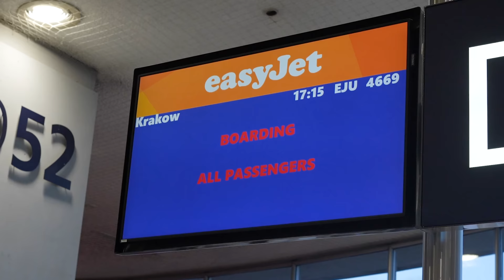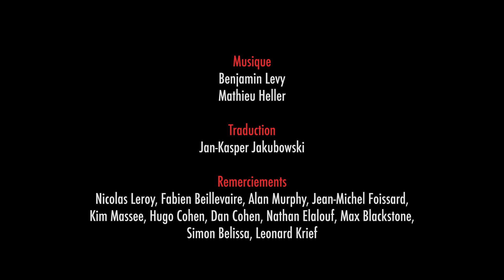Salahdine Parnasse Vs Bartosinski / Docu-vlog KSW 93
Le virtuose Salahdine Parnasse (18-1) est un homme de défi. Double champion du KSW (plus grosse organisation européenne de MMA) en -66 et -70 kg, c'est pas assez ! Il lui faut une 3ème ceinture, celle des -77 kg, en possession d'Adrian Bartosinski. Ce monstre invaincu totalise 12 victoires, 11 finishs et 10 KO ! Un ratio de cinglé et 10 kg de plus que le Français. 10 kg de muscle ! Ce choc franco-polonais du 16 décembre dernier n'était pas le seul de la soirée. Wilson Varela affrontait aussi Sebastian Rajewski et c'était l'occasion pour GONG et son journaliste Sacha Belissa de vous faire découvrir le MMA polonais. Car le lendemain soir trois autres Français combattront au KSW 90 : Alfan Rocher (habitué de la chaine), Hugo Deux (déjà en ITW sur la chaine) et Ramzan Jambiev (en ITW dans ce vlog).